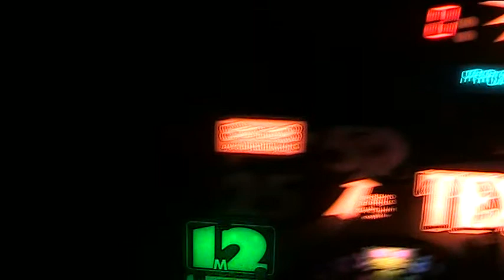Bally Wulff Promospiel Teil 21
Spielabend am Titan pro - Tex Mex - That´s Cool von Bally Wulff im Promotionmodus.
Habe hier die Höhepunkte in 21 Teilen hochgeladen - zu sehen sind jede Menge Sonderspiele, Multispiele, Actionspiele, Ultraspiele und Titanriscs, sowie ein paar verpasste Chancen.
Der Titan schlug vor dem TexMex alle Highscores, aber seht selbst was dabei rausgekommen ist ... have Fun!